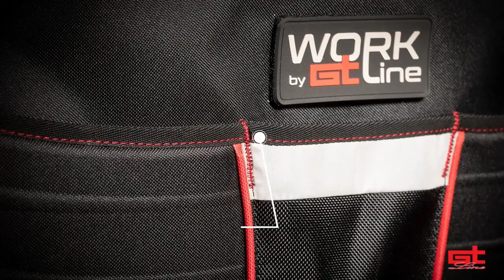New Work Line by GT-Line & Rondó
A Gt-Line & Rondó Kft. bemutatja a Work Line legújabb táskáit. Megújult design, számos új funkcióval.